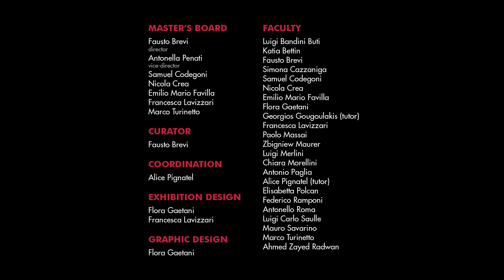MASTER TAD | Volkswagen BULL•E project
Master in Transportation & Automobile Design Showcase 2016
7th Edition
In collaboration with Volkswagen Group Italia S.p.A.